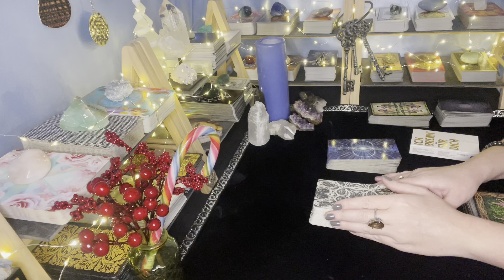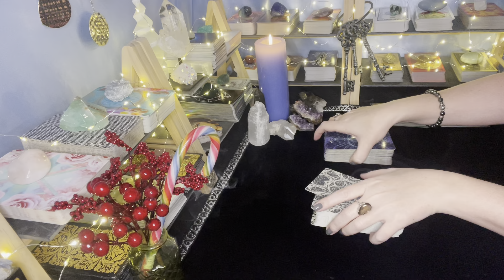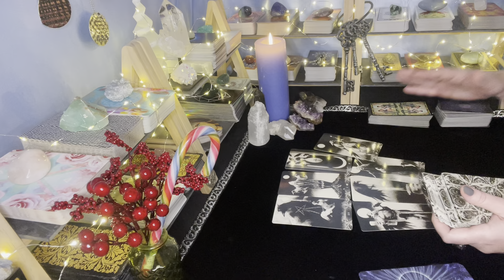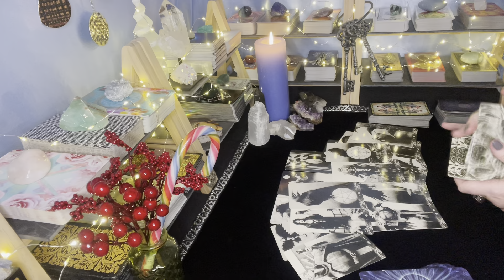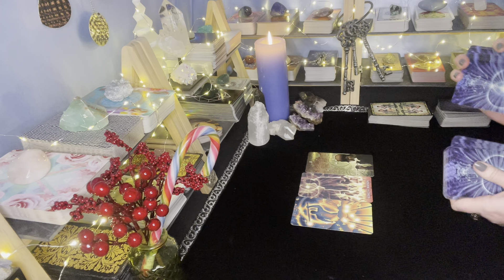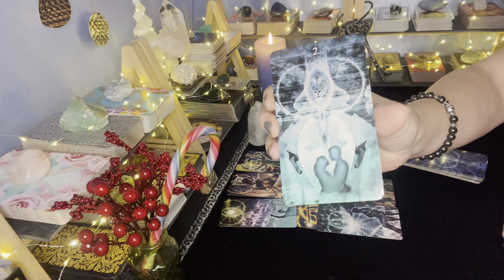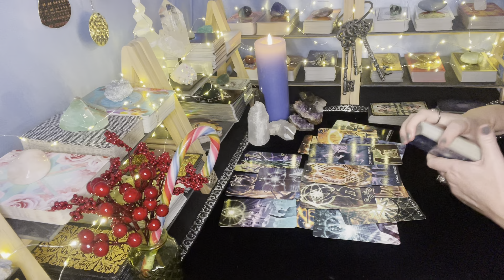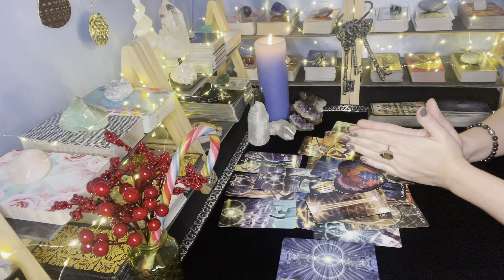Mega Legung!🤩Deine und seine Entwicklung. Es wird bombastisch! 💣🤍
✅Intuitive Bachblüten-Beratung🌸: 80€.

Konzeption, Design und technische Unterstützung meiner Webseite von der Firma SKETCH ROOM

ℹ️Meine Videos dienen ausschließlich dem Zweck der Unterhaltung und ersetzen keine medizinische, psychologische oder rechtliche Beratung. Alle Informationen können abweichen.